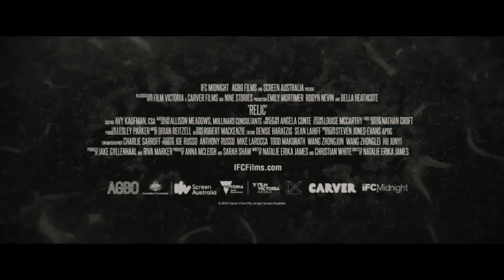RELIC Official UK Trailer (2020) Horror, Drama Movie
RELIC Official Trailer (2020) Horror, Drama Movie

In UK Cinemas & Digital: 30th October, 2020

Synopsis:
When elderly mother Edna (Robyn Nevin, The Matrix, Top of the Lake), inexplicably vanishes, her daughter Kay (Emily Mortimer, Mary Poppins the Returns, The Party & Shutter Island) and granddaughter Sam (Bella Heathcote, The Neon Demon) rush to their family’s decaying country home, finding clues of her increasing dementia scattered around the house in her absence. After Edna returns just as mysteriously as she disappeared, Kay’s concern that her mother seems unwilling or unable to say where she’s been clashes with Sam’s unabashed enthusiasm to have her grandma back. As Edna’s behaviour turns increasingly volatile, both begin to sense that an insidious presence in the house might be taking control of her.

Directed by: Natalie Erika James

Written by: Natalie Erika James, Christian White

Produced by: Jake Gyllenhaal, Anna McLeish, Sarah Shaw, Riva Marker

Cast: Emily Mortimer, Robyn Nevin, Bella Heathcote, Jeremy Stanford, Chris Bunton, Catherine Glavicic, Christina O'Neill